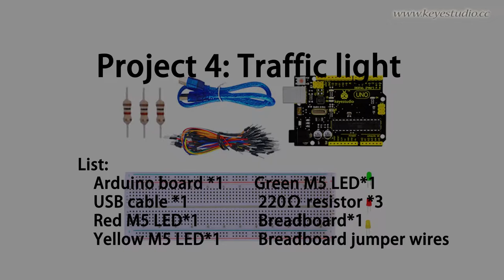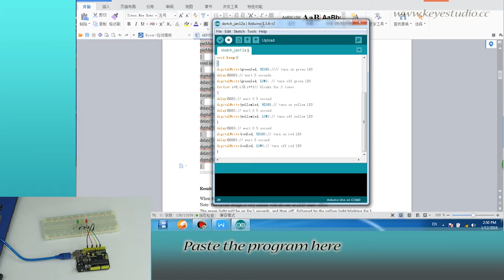Super kit: Traffic light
While in this traffic lights experiment, we use 3 LEDs with different color other than 1 LED.